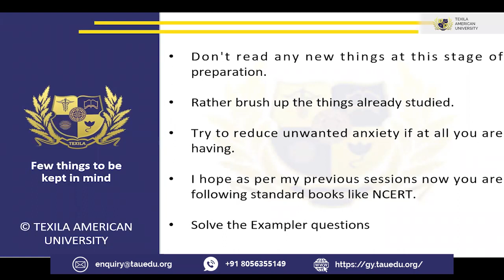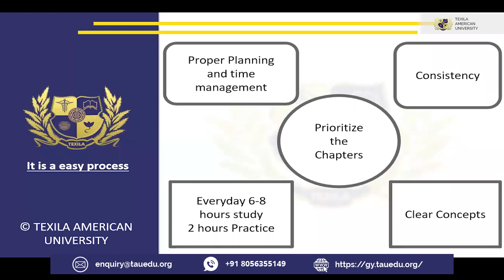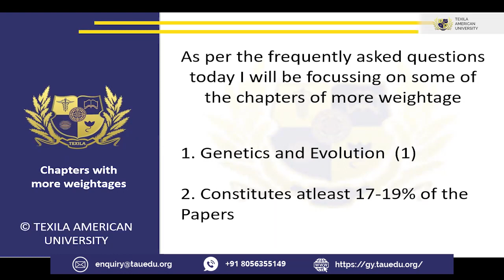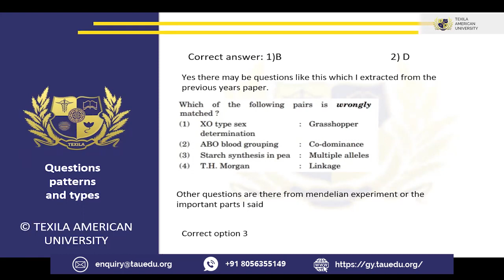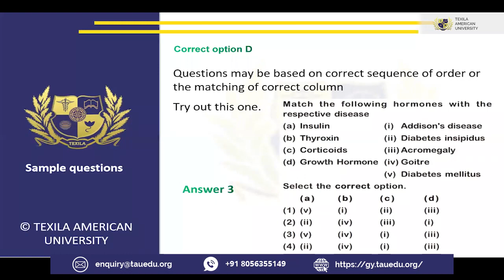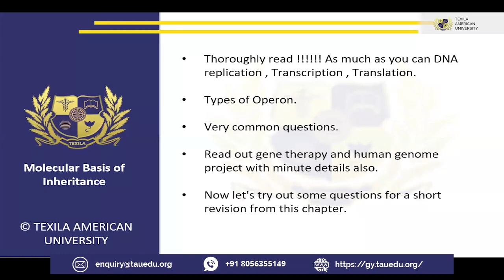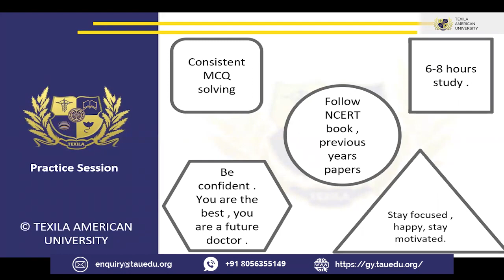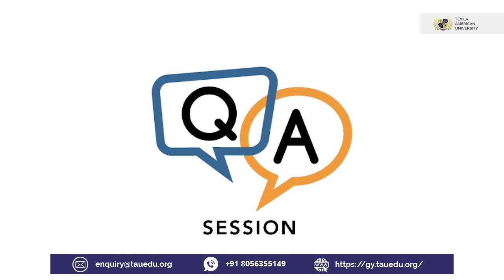How to Study Biology for NEET & Score 650+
How to Study Biology for NEET & Score 650+ and here to crack the NEET medical entrance test, aspirants should focus more on Biology, and its concepts as the weightage of this subject are comparatively high.

Do watch out to this video as it covers the essential preparation tips to study Biology & the strategies to crack NEET 2020 along with its tricks.